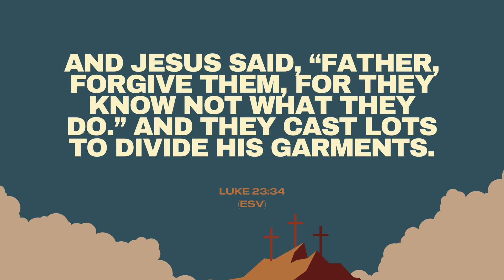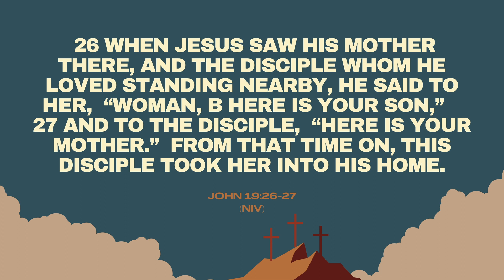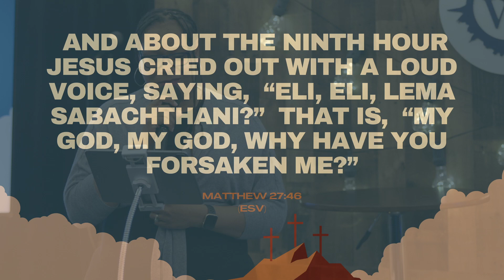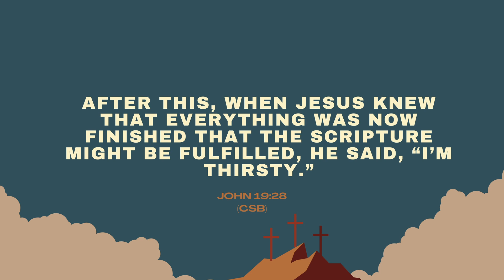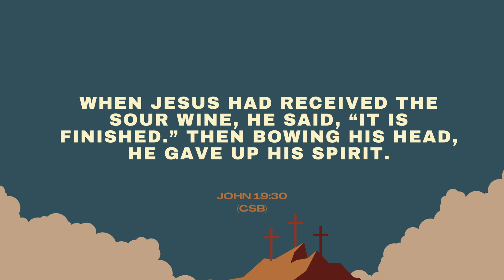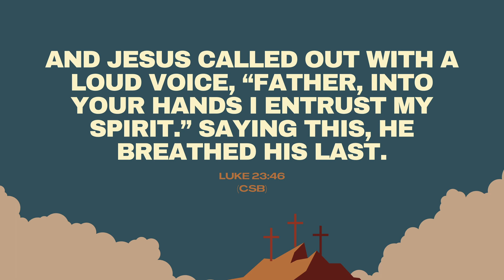Good Friday Service: Reflections on the 7 Last Words of Jesus Christ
We were blessed to gather together for our Good Friday service as we reflected on the final moments of Jesus Christ's life on the cross. Our speakers shared their insights on the seven last words spoken by Jesus on the cross, and we were deeply moved by their messages of hope, love, and redemption.

We were also honored to have worship led by Nikki Rochelle, whose voice filled the sanctuary with beautiful and heartfelt praise. And we were inspired by Charles Richardson's powerful spoken word piece, which reminded us of the enduring power of Christ's sacrifice.

As we came together to remember Jesus' sacrifice for us, we were filled with a sense of gratitude and reverence. It was a time of deep reflection and spiritual renewal, and we left the service feeling uplifted and renewed in our faith.

We are grateful to all of our speakers, Jamar Sanderon, Raamiah Bethea, Tracy Ross, Jennifer Sanderson, Corey Lionel Spencer, Janet Perkins, Rodrigo Acosta and Med Clark, for helping us reflect on the significance of Jesus' words and sacrifice for our lives today.